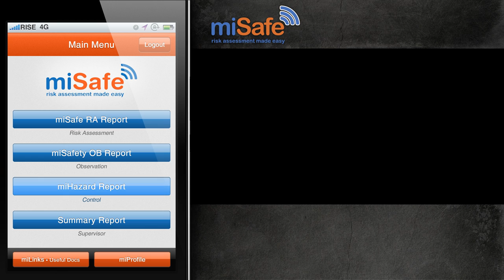mSafe Hazard Control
An animation of how the miSafe Hazard reporting system can be used in the field